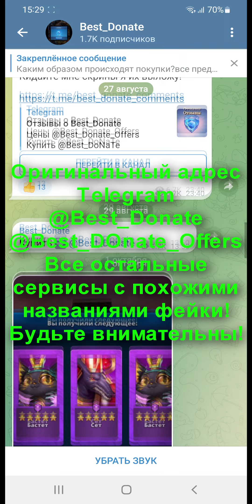ОБМЕН ДУШ 4 / КОГО ЛУЧШЕ ВЗЯТЬ ЧТОБЫ ЗАБУСТИТЬ СВОЙ АКК! РАЗБОР ГЕРОЕВ / Empires Puzzles / Soul Exch